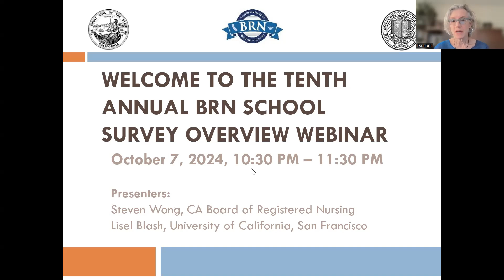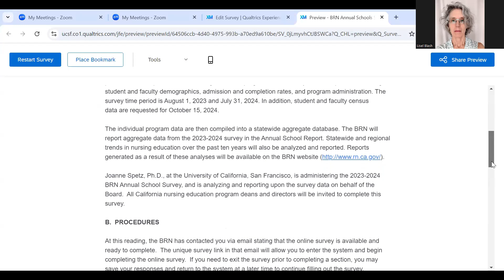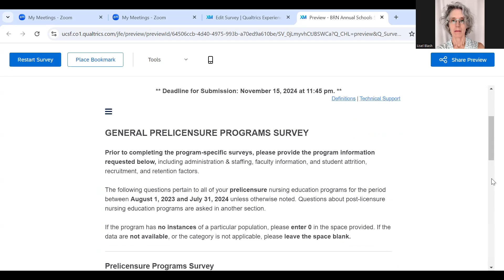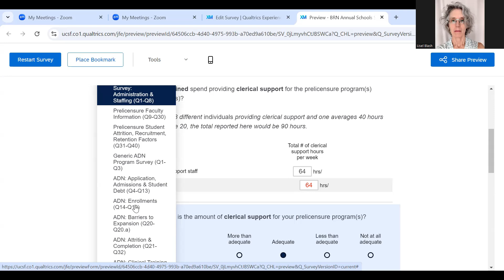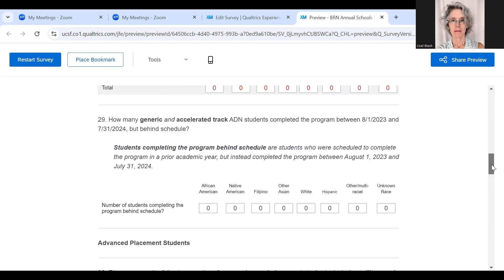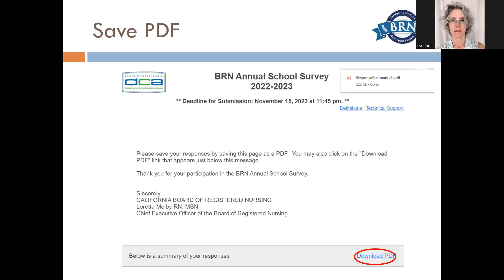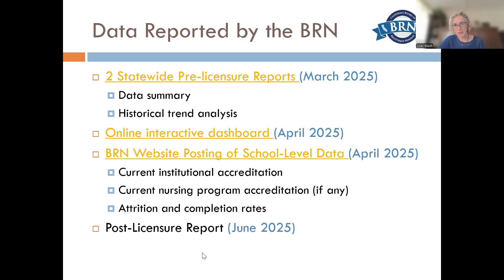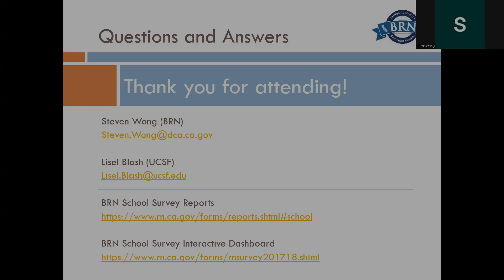BRN School Webinar 2023-2024